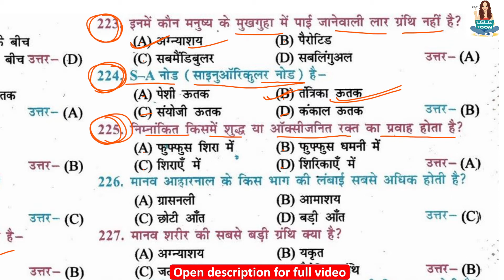निम्नांकित किसमें शुद्ध या ऑक्सीजनित रक्त का प्रवाह होता है? | In which of the following does pure o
class 10th biology full objective question . निम्नांकित किसमें शुद्ध या ऑक्सीजनित रक्त का प्रवाह होता है? | In which of the following does pure or oxygenated blood flow? | nimnaankit kisamen shuddh ya okseejanit rakt ka pravaah hota hai?